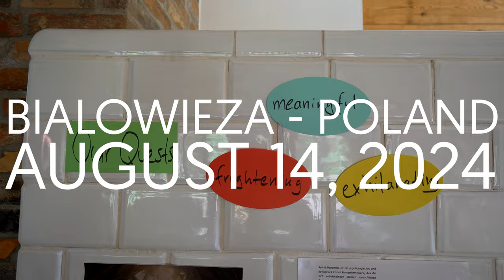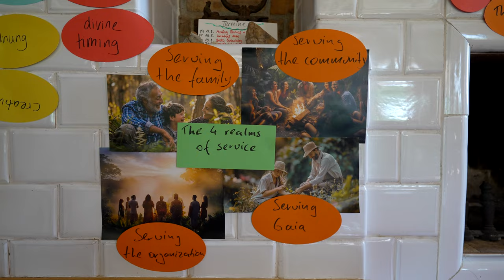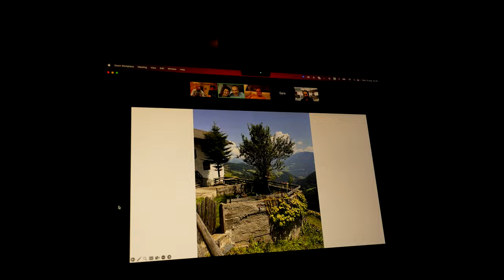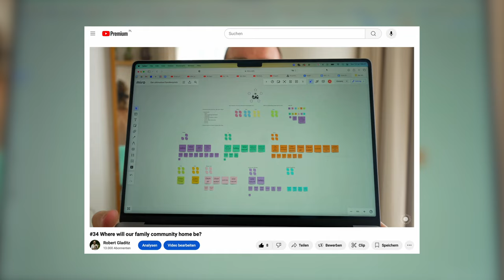#56 We are stretching ourselves to the limit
Today we started to develop our quests.
Meaningful, frightening and at the same time exhilarating expeditions into projects and questions that matter to us while simultaneously deepening our own embodiment of what we wish to see in the world.
It's like goal setting but with a systemic Spiral Yellow perspective. A powerful process!